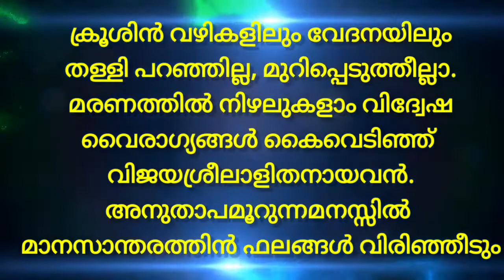DAY- 20/ വചന ധ്വനി / ഒരു നിമിഷ ചിന്തകൾ / Fr.Thomas Mathilakathu CMI/ മാനസാന്തരം